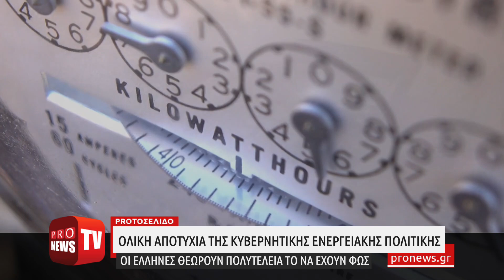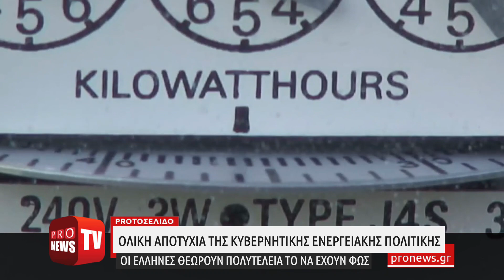Ενεργειακή κρίση: Πώς η ελληνική «μπανανία» οδήγησε τους Έλληνες να θεωρούν πολυτέλεια να έχουν φως